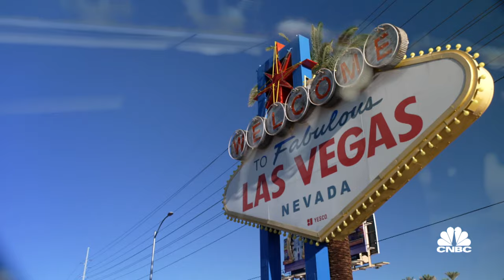Inside Track: The Business of Formula 1 Cold Open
CNBC's Sara Eisen takes you inside the world of Formula 1 and how it became a global sports phenomenon. Eisen travels to some of Formula 1′s most iconic races, explores the strategy behind its expansion in the U.S., and examines the role of brand-name sponsorships. Watch the documentary Thursday, November 16 at 8pm ET | PT on CNBC.